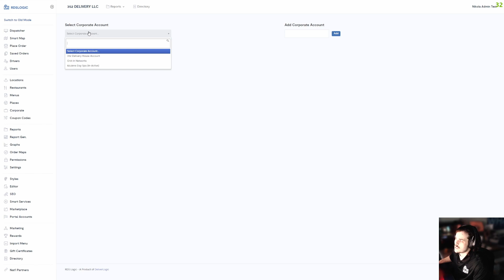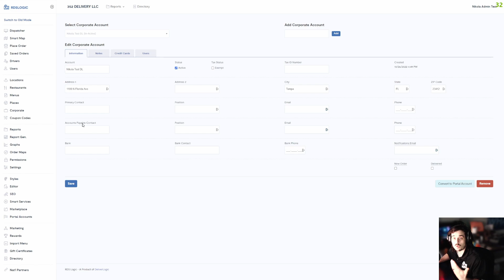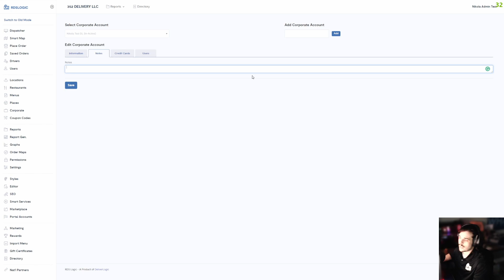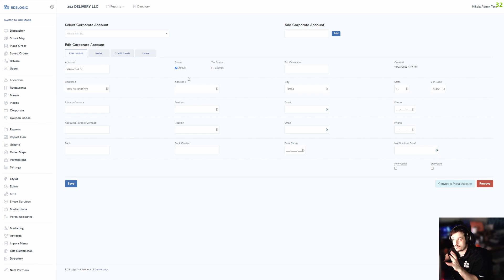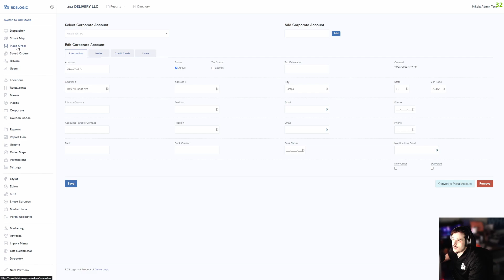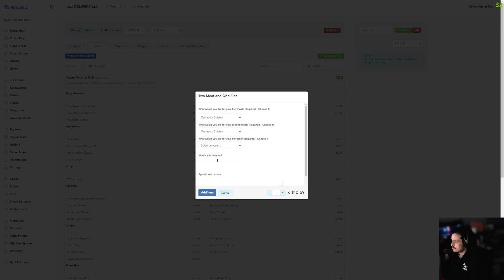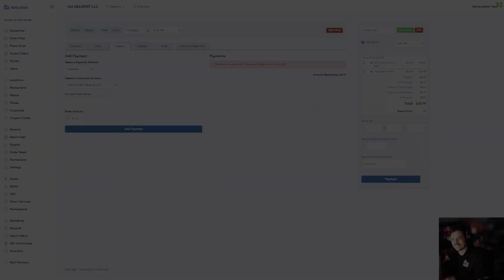DeliverLogic - Corporate Account Creation and Linking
Corporate account can be useful for your bigger clients like Hospitals, Dental Associations, Schools and many more but it can also be very useful for internal testing, any test orders you want to send and more.

in order to keep up with updates and notes for future releases
please visit the FEATURES tab by navigating
to your admin backend and selecting the HELP CENTER button on the right hand side.
Furthermore you can learn more about our software in general by visiting our

DeliverLogic is the most extensive independent delivery network in the world.  It also makes delivery software, RDS Logic, for the restaurant delivery service and online ordering portal industry.